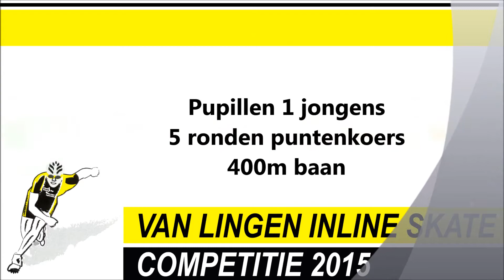Pupillen 1 jongens 5 ronden puntenkoers Van Lingen Competitie Haulerwijk 2015